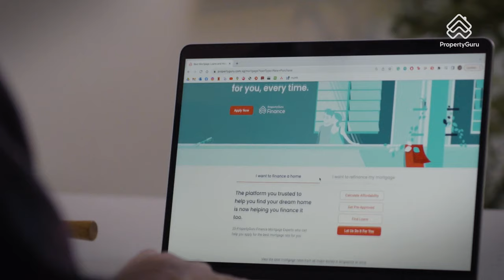Visit a Scandinavian-themed 4-room HDB Flat in Bukit Merah (Trailer) | Your Stories, Your Journeys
In 2022, first-time homebuyers Jaslyn and Jeremiah secured their 4-room HDB resale flat in Bukit Merah. They also got a home loan just before mortgage interest rates started to rise. How did they do it? This is their home story.

If you need help choosing a home loan or navigating the home loan process, reach out to our PropertyGuru Finance Mortgage Experts